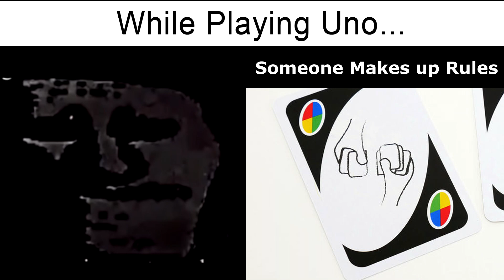Mr incredible becoming Uncanny (Playing Uno)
Mr incredible once again becomes uncanny...

All he was doing was playing uno..

Then all of a sudden.. Instant uncanny!

NOTE:  My videos are edited and crafted to each meme is funny, original and unique.